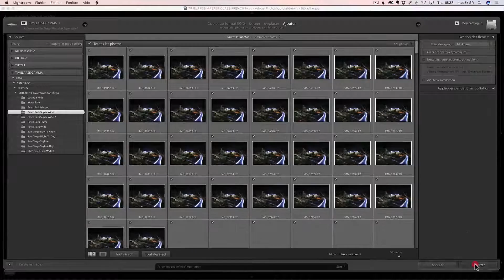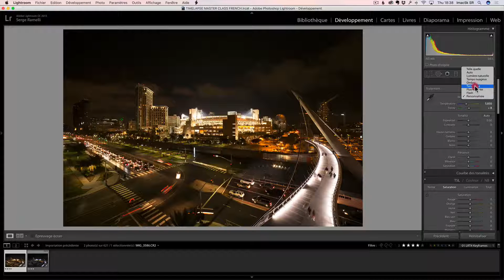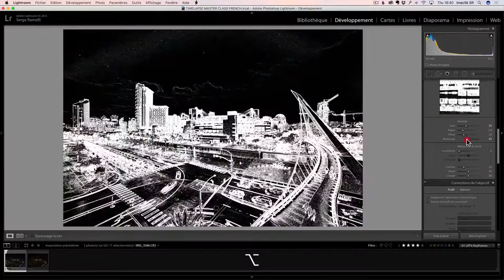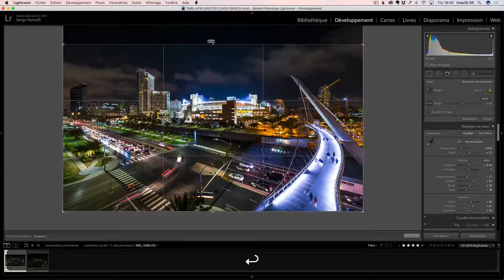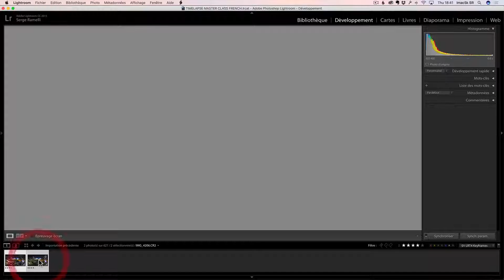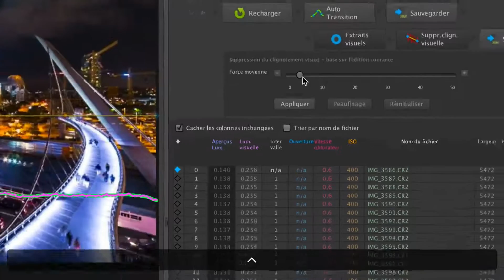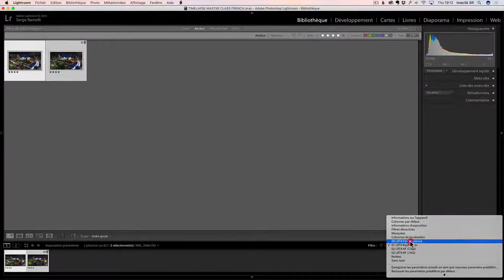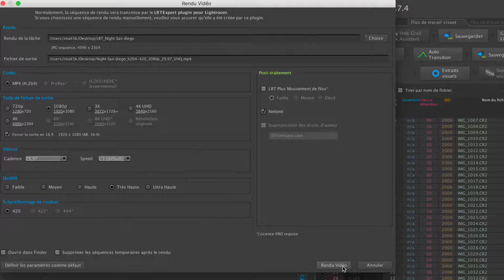Tuto Créer de Magnifiques Timelapses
Voici un extrait de la formation de Emeric Le bars sur Créer de Magnifiques Timelapses